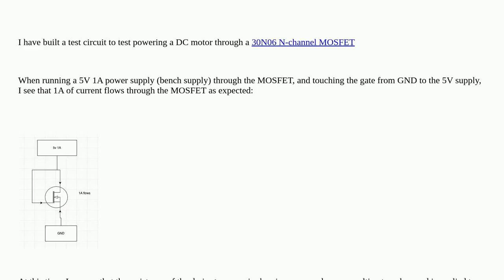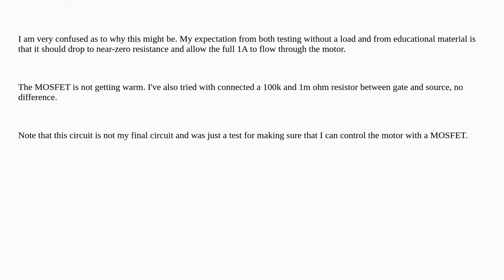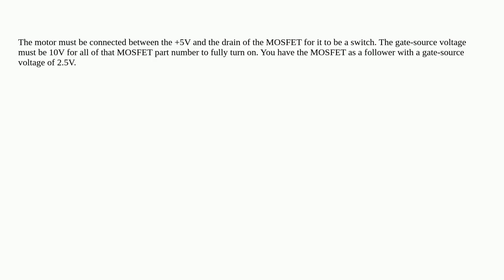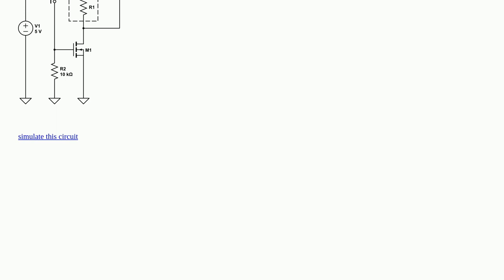Why is my brushed DC motor not drawing full power through an N-channel MOSFET?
A special thanks goes out to the community

  mosfet dc-motor motor